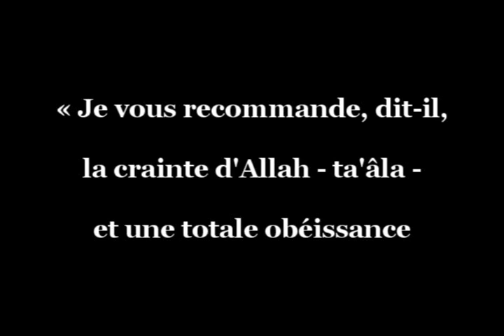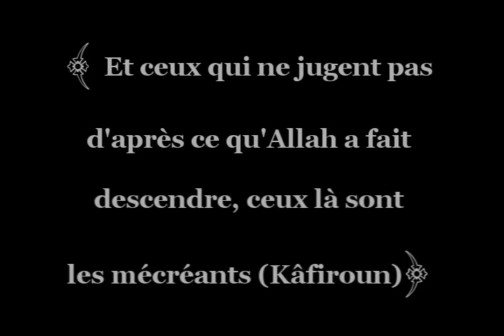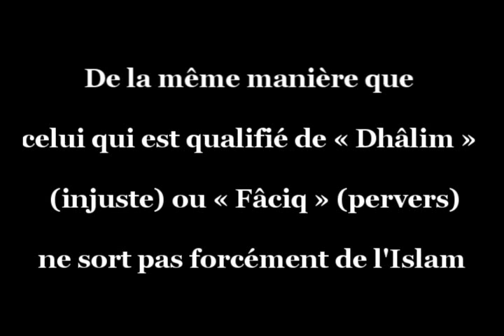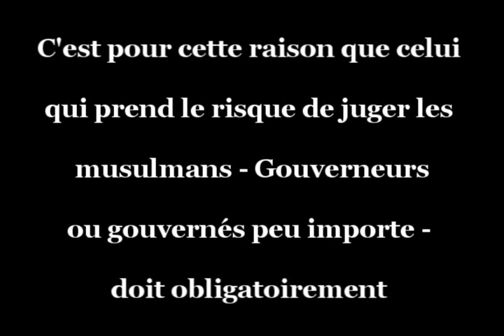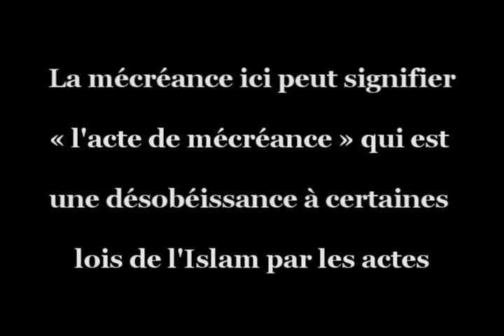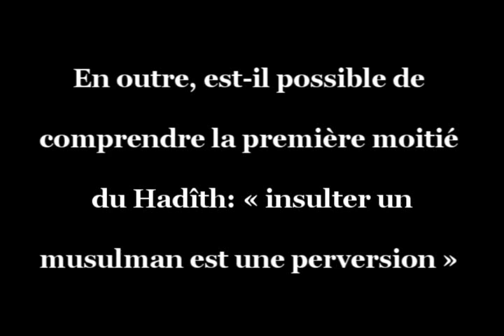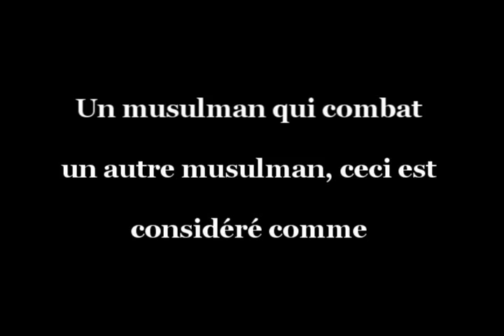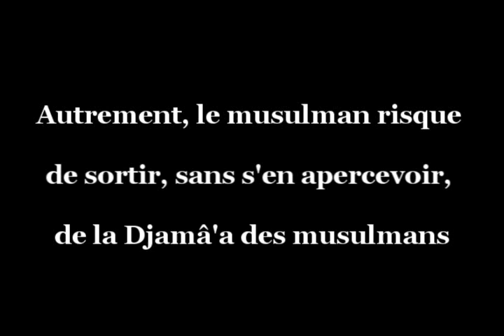ISLAM - takfir2_cheikh Albani.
machallah